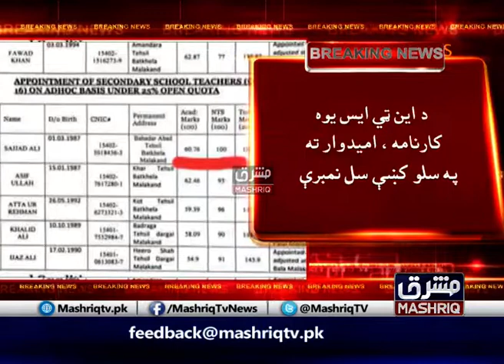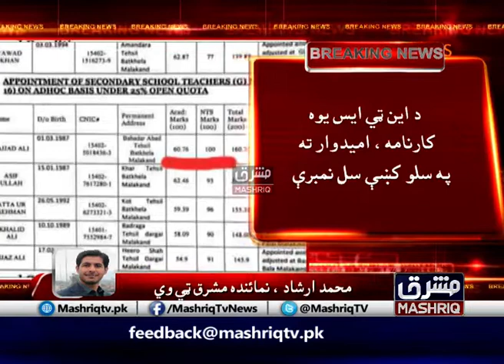NTS Awarded 100 out 100 Marks To A Candidate